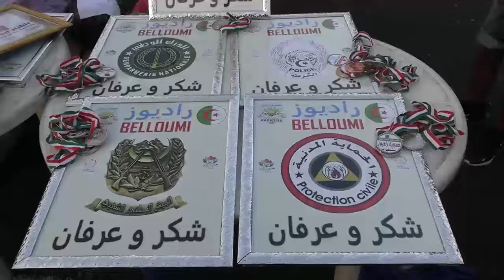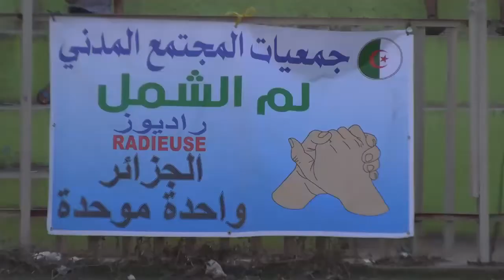La Radieuse Sport : finale du tournoi BAHIA Foot 2022 par la victoire de SAIDA MASCARA et MOSTAGANEM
وهران: اختتام دورة راديوز الباهية فوت بتتويج فرق سعيدة ومعسكرومستغانم . …